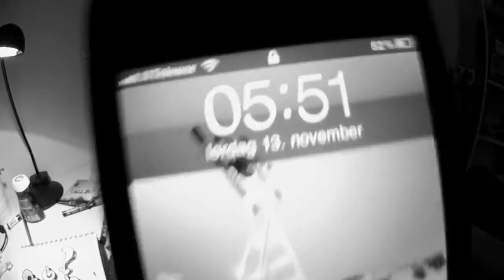Happypro - The TrashParty Ep. 1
This is the first Episode of Happypro's new serie; "The Trashparty"

Starring:
Remi Keiseraas
Espen Bergh
Haakon Kirkemo
Jonas Steen
Chris Helberg
Peder Bergsland
Kim Hellebust
Hans Jacob Brandt
Daniel Jacobsen
Henrik Norviste
Pål "Jefen" Brekka

Directed, Edited & Produced by: Chris Helberg & Anders Halfdansen

Songs:
Daniel Johnston - "I Had Lost My Mind"
The Babies - "Somebody Else"
Generationals - "Carrying the Torch"
The Franks - "Talk Soup"